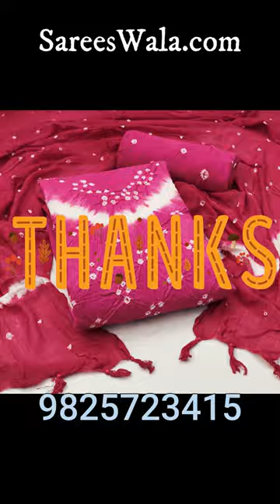बांधनी के सूटों का खूबसूरत कलेक्शन